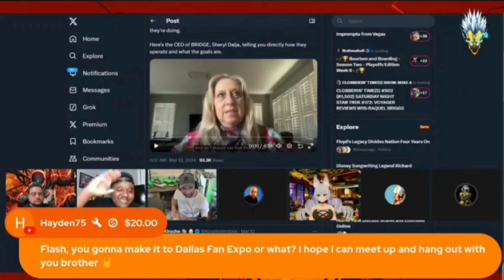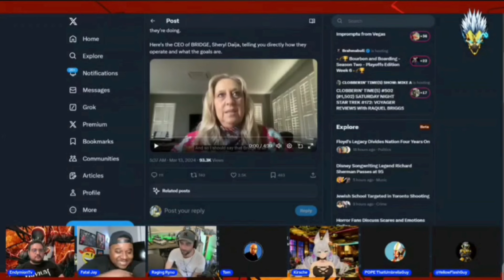Yellowflush paying his artist?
Full Stream